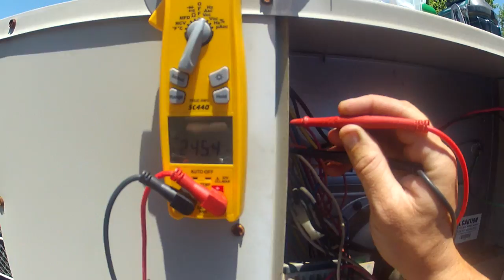Starting My Own HVAC Company (2 of ...Which Equipment to Sell)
In the months leading up to starting my own HVAC company, there were hundreds of questions that come up. It's natural to have questions about the biggest step you'll ever take in your career. An HVAC business requires special attention and management skills in order to succeed. To start your own HVAC business, you might guidance from those of us who have been through it.  In this series, I picked some of the most common questions entrepreneurs have had starting up their own business. If you’re in the midst of opening a business, one or more of these topics has likely crossed your mind